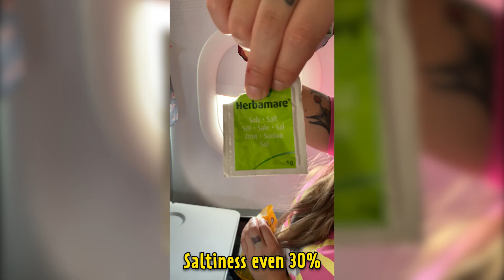Why Tomato Juice Tastes Like Heaven In Airplanes | BrainFood TV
Cami in the sky with umami. How does altitude change our sense of taste?
Up in the air our taste buds go crazy. The low air pressure causes a lower oxygen saturation in our blood - which means our taste receptors are less effective.

We taste 20% less sugar and salty flavours even 30% less in an aircraft at full altitude. Fruity and acidic flavours stay the same. Also noise is key. In an airplane cabin, the volume goes over 80dB - as loud as a lawn mower right next to you! Scientists found out, that all flavours compete with noise, except for savoury "umami" flavor. It even enhances a bit.

Probably also an explanation why it's quiet in good restaurants…👩‍🍳

Credits: Fraunhofer-Institut (2011), Cornel-University (2015), Flavour Magazine - Charles Spence (2014)

BrainFood TV is created by food-lovers and hungry researchers. Explaining the world of foods connecting Facts and Fun.